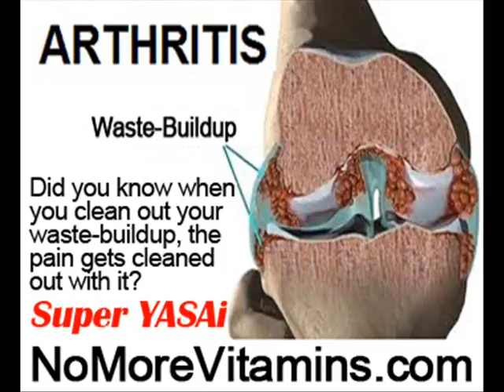Alternative Medicine For Knee Pain by NoMoreVitamins com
- Have you ever wondered if there is another way to prevent joint pain or any pain, naturally without a single pill or any side-effect? There is! but the media will not cover this powerfully healthy choice for fear you will stop taking pain-pills -- eat Super YASAi! In fact the more you eat Super YASAi the less pain you feel, anywhere! Any age!